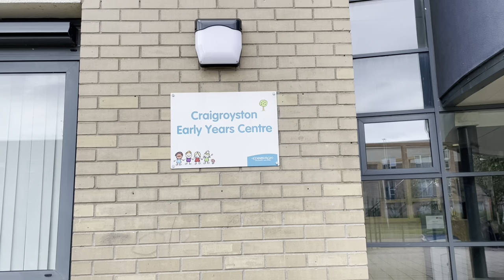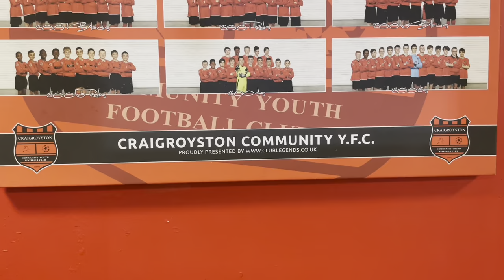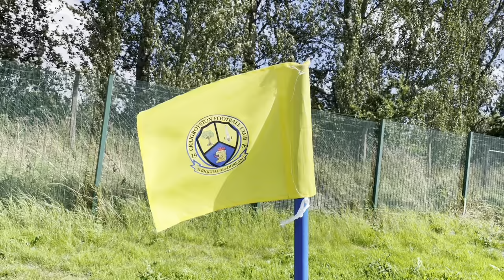Craigroyston AFC v Tollcross Thistle FC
Matchday vlog of the LEAFA match between Craigroyston AFC v Tollcross Thistle FC played on Saturday 19th August 2023 in Muirhouse Edinburgh